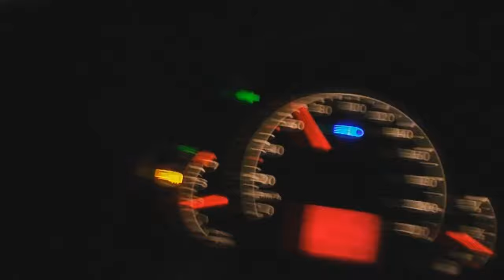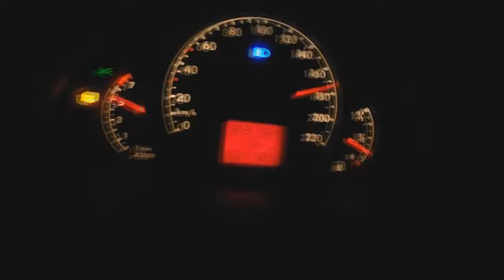Volkswagen Das Auto meme COMPILATION #3